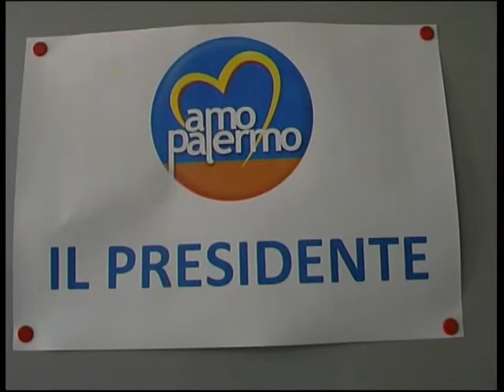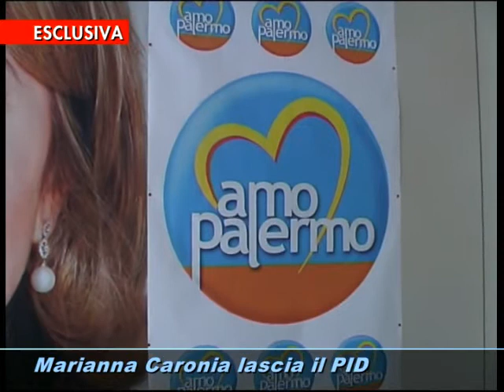ESCLUSIVA: MARIANNA CARONIA LASCIA IL PID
Intervista rilasciata in esclusiva a Canale 8, realizzata da Ismaele La Vardera, dove il Presidente del movimento "Amo Palermo" Marianna Caronia spiega le motivazioni che l'hanno portata a lasciare il Cantiere Popolare.
Video-Editing: Anna Ceruso Riprese: Salvo Balistreri